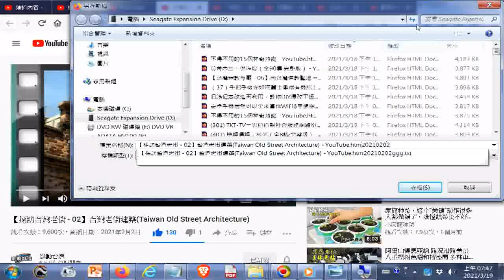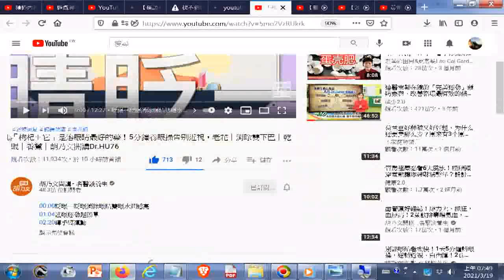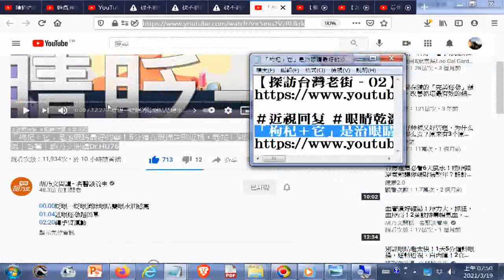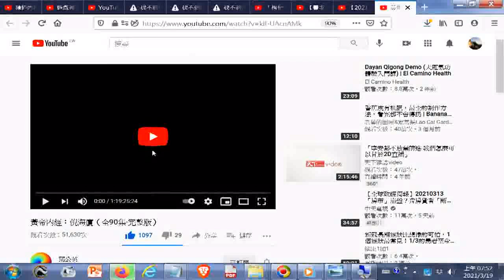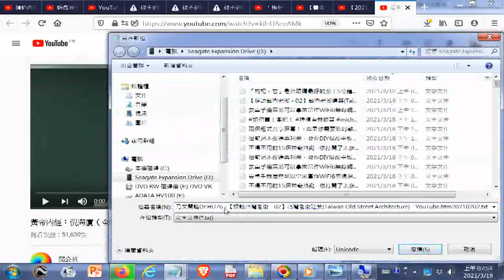202103youtbe_台灣老街巡禮影片截圖操作使用火狐Firefox瀏覽程式